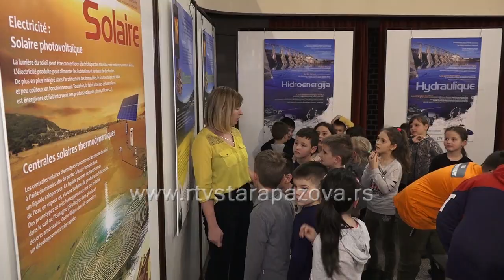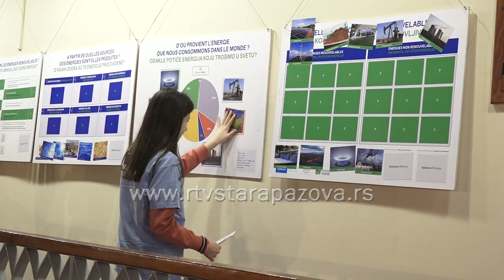Karavan za klimu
U holu staropazovačke pozorišne sale danas je  otvorena izložba pod nazivom  "Karavan za klimu".  Ovaj ekološki projekat rađen je u saradnji sa Francuskim institutom u Srbiji a cilj projekta je podizanje svesti o problemima vezanim za klimatske promene a domaćin izložbe je OŠ „Simeon Aranicki“.   Izložba će biti u holu do kraja nedelje.